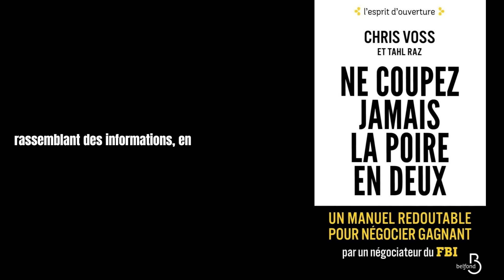TOUT SAVOIR sur le livre "Ne coupez jamais la poire en deux"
Bienvenue dans ce nouveau résumé de livre.
Aujourd’hui nous allons aborder le livre « Ne coupez jamais la poire en deux » de Chris Voss.

 "Ne coupez jamais la poire en deux" est un livre écrit par Chris Voss, un ancien négociateur du FBI, qui partage ses connaissances et ses expériences en matière de négociation. Dans cet ouvrage, Voss propose une approche novatrice de la négociation basée sur des principes de communication et de psychologie. Il démontre comment ces principes peuvent être appliqués non seulement dans des situations de négociation classiques, mais aussi dans la vie de tous les jours. Le livre est un guide pratique pour améliorer vos compétences en négociation et pour obtenir ce que vous voulez avec succès.

Lien du livre